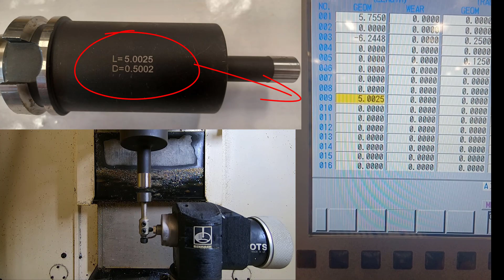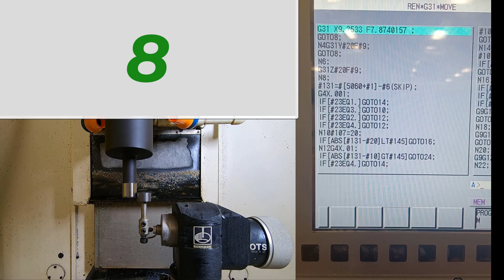Renishaw Tool Pre-setter calibration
This video will show users how to run a calibration program on a Fanuc Robo Drill